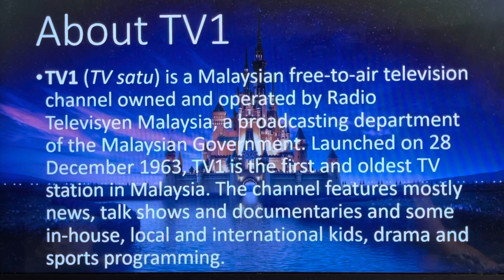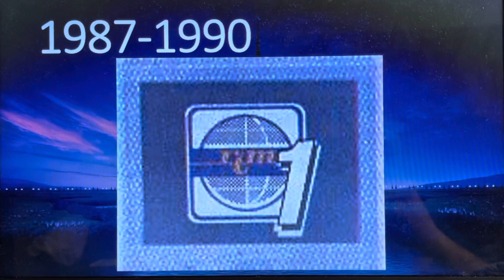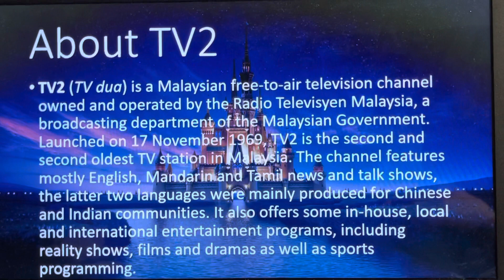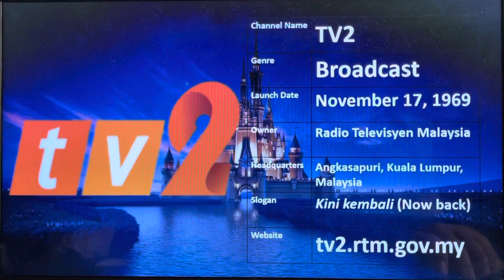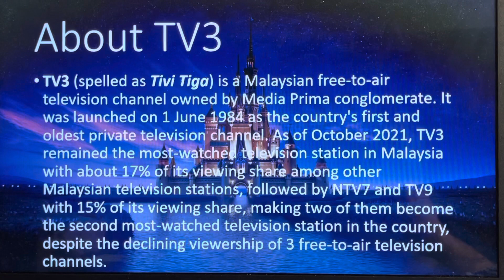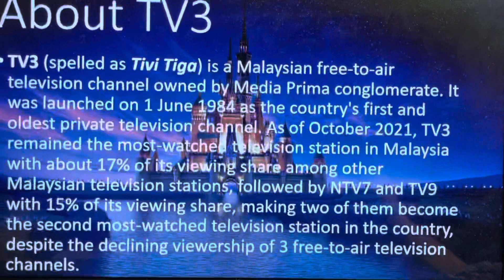Logo History #496 - TV1, TV2 & TV3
Hello, everyone! Welcome to Episode 496 of Logo History! For this episode, we are taking a look at TV1, TV2 and TV3! Enjoy, guys!